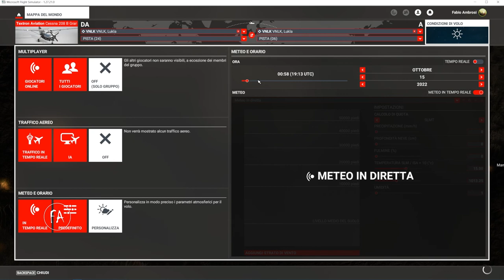Flight Simulator 2020: decollo e atterraggio a Lukla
In questo video dedicato a Microsoft Flight Simulator 2020 proveremo a decollare e ad atterrare a Lukla (Nepal) uno degli aeroporti più pericolosi e insidiosi al mondo. Lukla è ad un'altezza di circa 9 mila piedi e la sua pista è davvero molto corta. Atterrare in sicurezza richiede destrezza ed esperienza. Questa non è una scuola di volo e questo video è solo dimostrativo. Per poter volare in aeroporti difficili e come quello di Lukla occorre fare molta pratica.
In questo atterraggio ci faremo aiutare di Flight Simulator 2020 impostato in modalità facile.
NOTA: Questa non è uno scuola di volo. In questi video tutorial non seguiamo le regole del volo che invece sono importantissime e indispensabili se si vuole simulare in maniera corretta.